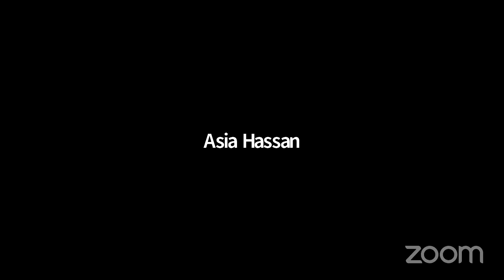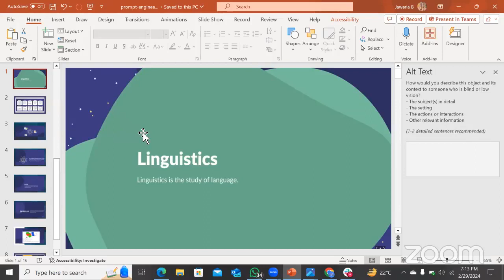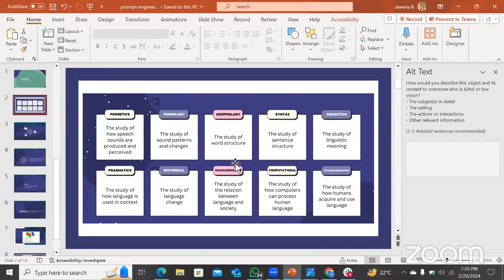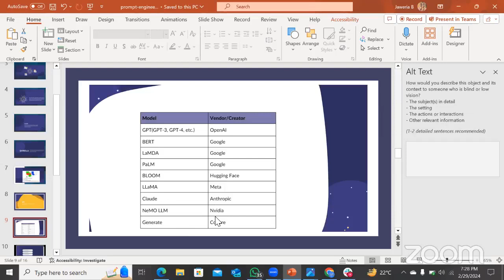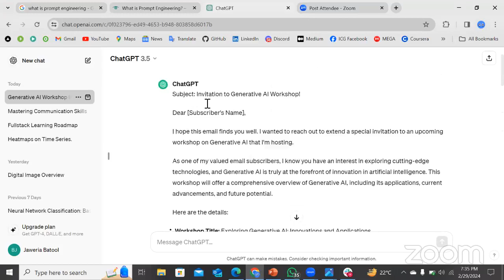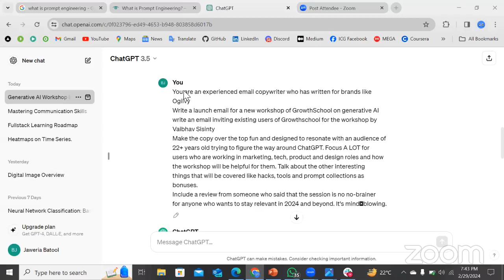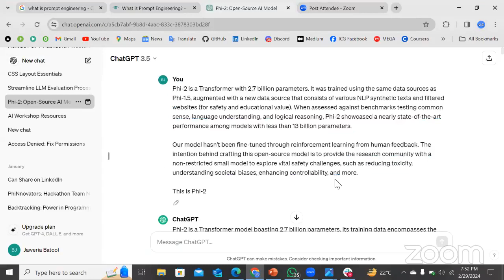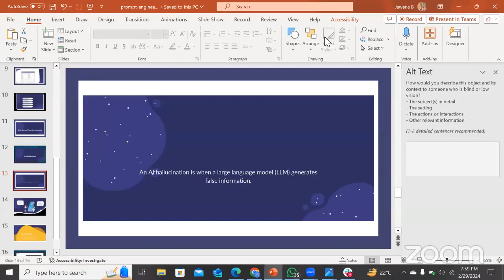7PM Generative AI || Week 1 || Day 4